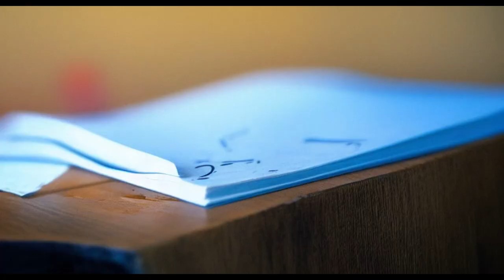Coat Of Arms By Sabaton But It's An Animated AI Music Video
This is an animated music video made using Stable Diffusion AI. This one has an interesting mix of ancient and more recent - I think (other than some of the flags and other geography related stuff, as usual) that this one came out pretty great! I hope you enjoy!
Please comment with suggestions for more songs!

These videos aren't monetised. If you want to support these videos and allow me to offset some of the costs, I have a Ko-Fi - Special thanks to Wertos & Mrs T & The Campervan Man for the support!